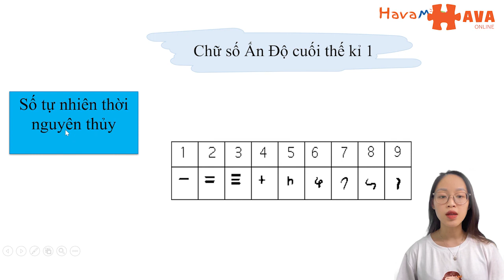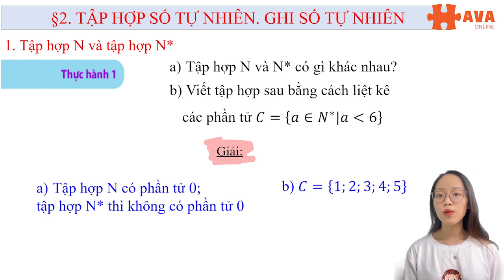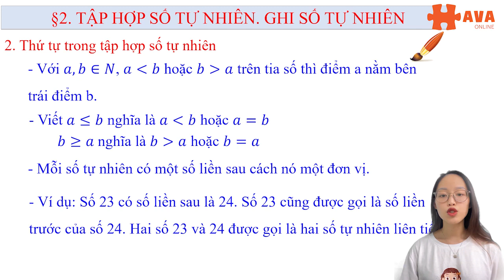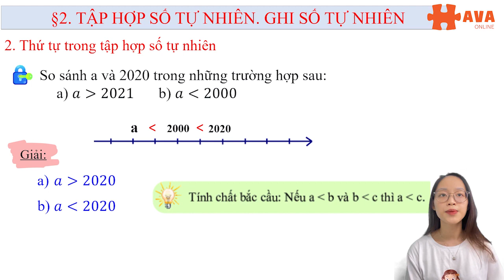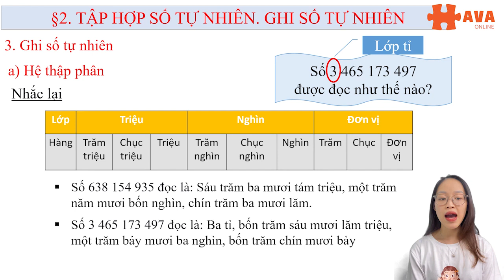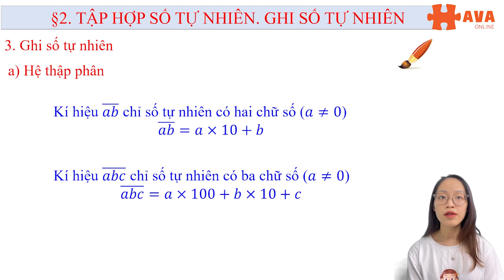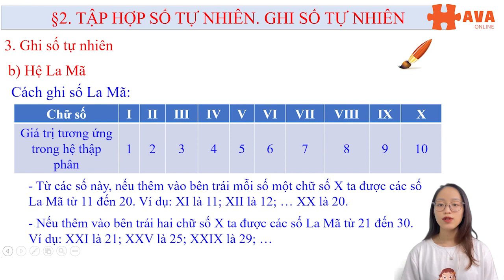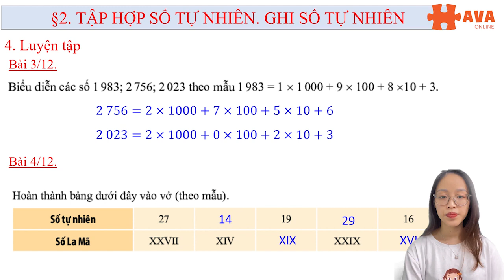Bài 2. Tập hợp số tự nhiên. Ghi số tự nhiên | TOÁN 6 - Chân Trời Sáng Tạo